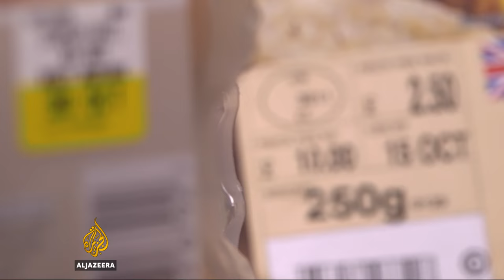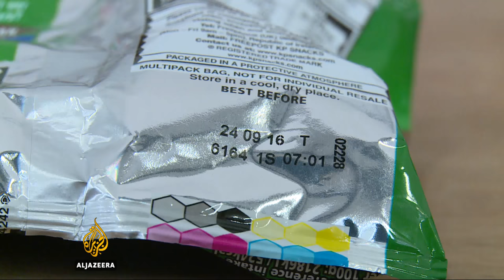Is it safe to eat expired food?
Sunday marked World Food Day - a day of action on hunger.

As part of our series on food waste, we report on the amount of food thrown away in the UK.

Many people think anything past its sell by date is unsafe to eat.
But scientists say this isn't true.

Al Jazeera’s Duncan Golestani reports.